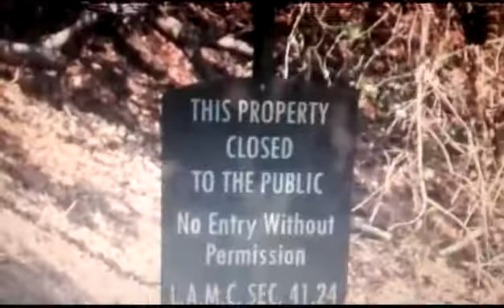FANTÁSTICO 19/07 - Homem é encontrado morto na piscina da atriz Demi Moore, nos EUA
A atriz Demi Moore terá que acertar suas contas com a polícia, isso porquê de acordo com o site TMZ um corpo de um homem foi encontrado na piscina da casa da atriz na manhã desse domingo, 19, segundo a polícia nem a atriz e nenhum outro membro da família dela estava dentro da casa no momento do ocorrido.

No entanto vizinhos da atriz negam essa informação e diz que os filhos da atriz estavam na residência e ainda segundo os próprios vizinhos, festas teriam acontecido durante toda a semana, em todas as noites praticamente, com direito a álcool e muita música.

Já a polícia rebateu a informação, dizendo que quem organizou a festa na casa da atriz foi o caseiro dela e o homem que morreu afogado aparentemente não sabia nadar e portanto acabou escorregando na piscina de acordo com a piscina não havia álcool em excesso na residência.